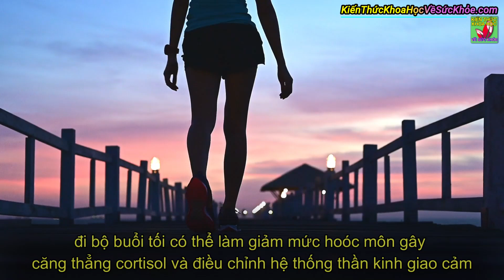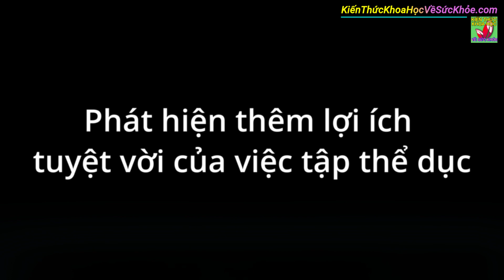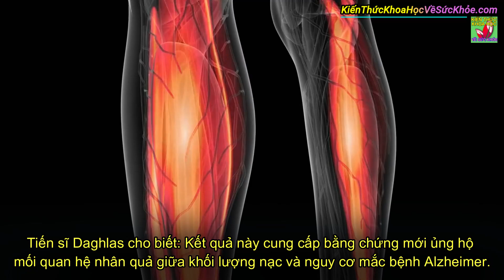Nên đi bộ buổi sáng hay buổi tối thì tốt hơn?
Kiến Thức Khoa Học Về Sức Khỏe - Nên đi bộ buổi sáng hay tối tốt hơn